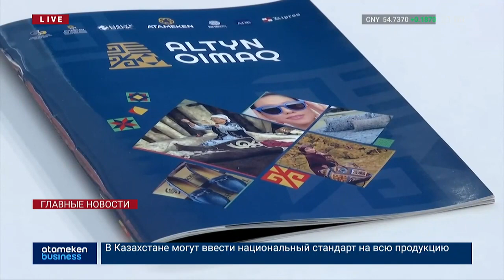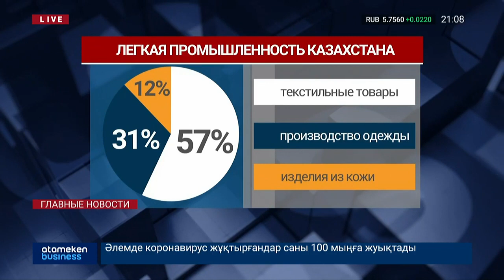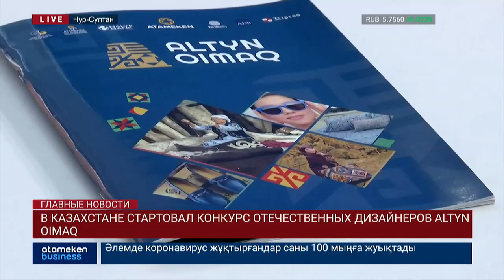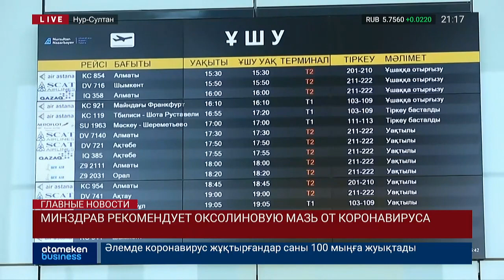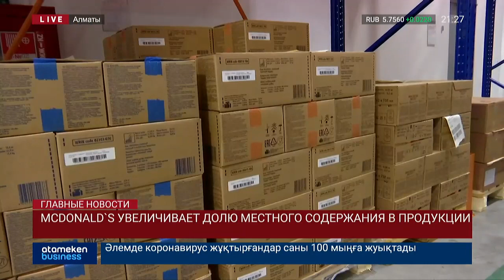Новости Казахстана. Выпуск от 04.03.20 / Басты жаңалықтар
• АКИМ СТОЛИЦЫ НЕ ПОДПАДАЕТ ПОД НОРМЫ НОВОГО ЗАКОНА. В агентстве по делам государственной службы пояснили, почему Алтай Кульгинов не будет подавать в отставку из-за коррупционного преступления своего подчиненного.

• ИСЧЕЗНЕТ, А МЫ И НЕ ЗАМЕТИМ. Спикер Сената Дарига Назарбаева заявила, что у легкой промышленности в Казахстане нет перспектив для развития.

• ЭТНО-ДИЗАЙН В ТРЕНДЕ. Женщины-предпринимательницы презентуют национальный дизайн на ежегодном конкурсе «Алтын Оймак»

• МИНЗДРАВ РЕКОМЕНДУЕТ. Защититься от коронавируса поможет давно проверенное копеечное средство, заявили в минздраве.

• ДОНОР ДОБРОЙ ВОЛИ. В Казахстане заработала электронная услуга о согласии или отказе граждан на посмертную трансплантацию органов.

• ПОНЕДЕЛЬНИК- ДЕНЬ ТЯЖЕЛЫЙ. В Агентстве по делам государственной службы пока не знают, как выполнять поручение президента от отмене выходных после праздников.